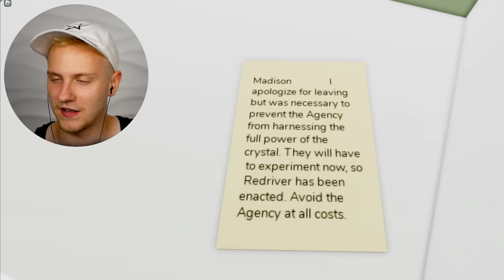Du GLAUBST du kennst ALLE SECRETS? 😇 (Roblox Brookhaven 🏡RP | Story Deutsch)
Du GLAUBST du kennst ALLE SECRETS? 😇 (Roblox Brookhaven 🏡RP | Story Deutsch) @MajooGang

🔵 CeddyCrew » SocialMedia 🔵